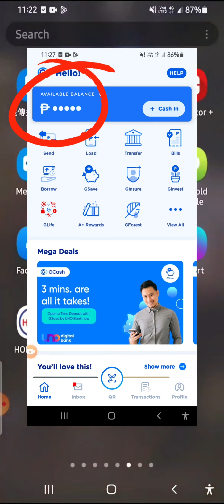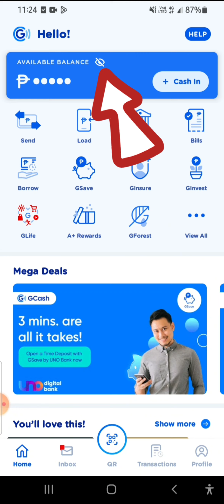Gawin mo ito para hindi nila malaman kung magkano ang pera mo sa Gcash / Gcash / Gcashupdate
this tutorial is about how to hide and unhide your money on Gcash